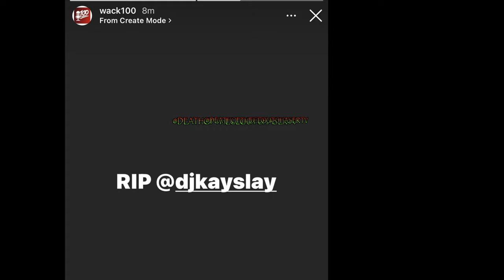DJ Kay Slay Passes At Age 55 Years Old "Hip Hop Icon"